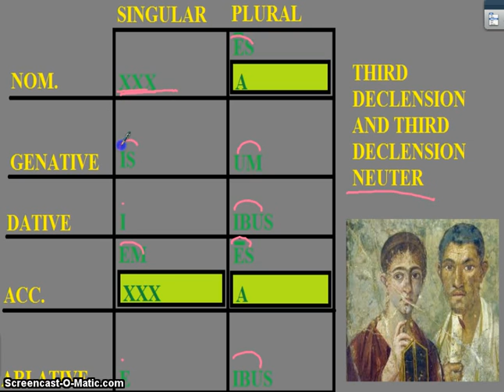Third Declension Song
This song covers third declension (singular and plural) across five declensions. It is loosely sung to the tune of "The Farmer in the Dell," or what I could remember of it (as I've been told by my students--LOL).